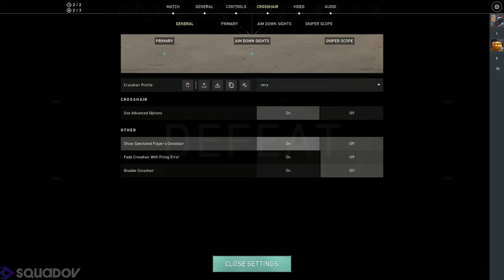Valorant Game Play 3bbadf2f 6723 44a1 b557 82d329f3cc93